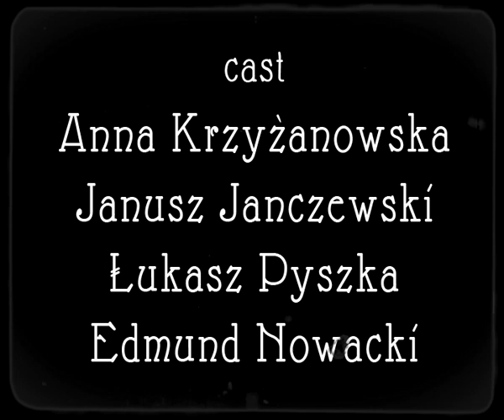THE STAR (modern silent film)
"Gwiazda" - następna humorystyczna produkcja z cyklu nowoczesnych filmów niemych. Pewna dziewczyna wybrała się na spacer do parku. Budzi tym spore zainteresowanie wśród okolicznych panów. Do końca wakacji będę wrzucał takie filmy co tydzień w piątek o godzinie 19:00. Zapraszam do subskrypcji!

"The Star" -  next humorous production from serie modern silent films. Some girl goes to the park for a walk. Nearly gentlemen are so much intrested. To the end of August I'll upload that films every friday at 7 PM.

director (reżyseria) - Mateusz Ciemniecki
cast (obsada) - Anna Krzyżanowska, Janusz Janczewski, Łukasz Pyszka, Edmund Nowacki, Ryszard Zwierzchowski, Genowefa Zwierzchowska, Rafał Krzyżanowski